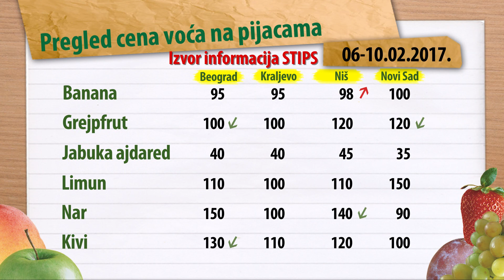Cene voća na zelenim pijacama za period 06-10.02.2017.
Bolji vremenski uslovi – bolja i ponuda na pijacama.